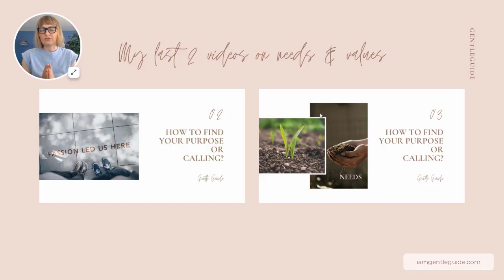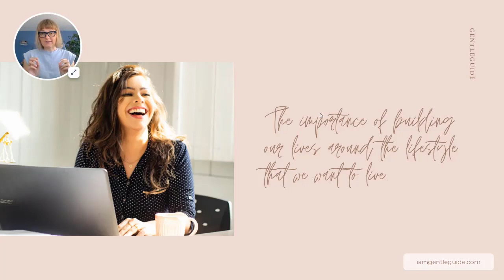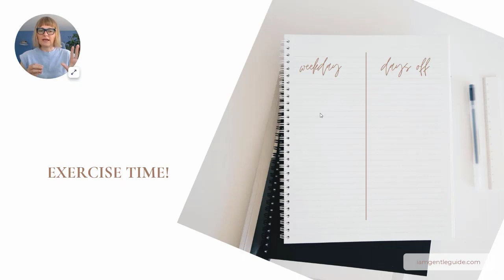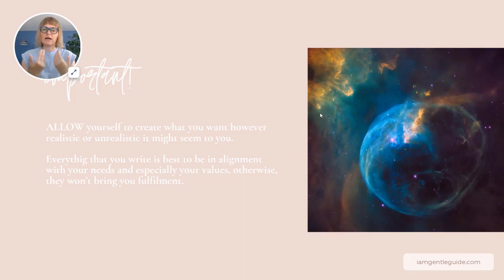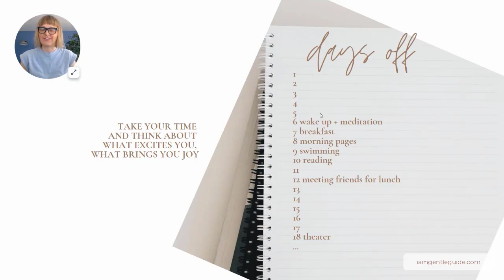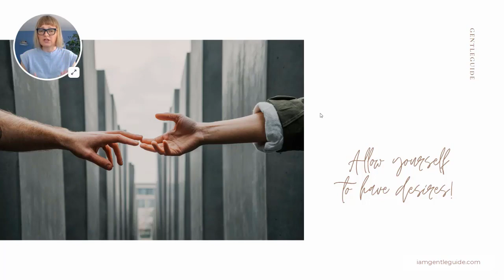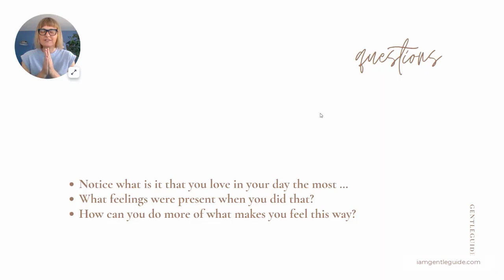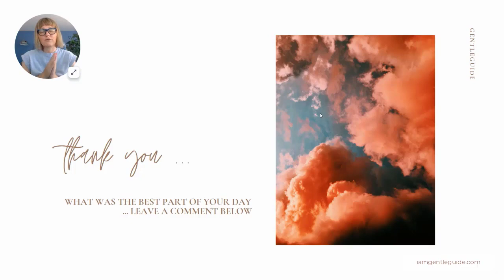04 How to find your purpose or calling? LIFESTYLE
This is the fourth video of the series "How to find your purpose or calling".

Time stamps
0:32 The first video on discerning your desires
0:56 Last TWO videos in the series
1:44 Human Design MOTIVATION & Purpose
2:01 Content of the video
2:24 A book that started LIFESTYLE revolution :)
2:46 Why is our lifestyle important?
3:45 Exercise time
4:50 Exercise - part 1
7:17 Important to know!
7:58 Exercise - part 2
8:58 Allow yourself desires - why?
10:06 Quick check-in
10:31 Short meditation
14:34 Final INSIGHTS
15:45 Let me know ...

The book I mention:
Be A Free Range Human: Escape the 9-5, Create a Life You Love and Still Pay the Bills

This series is especially aimed at all my Human Design viewers with an open G-Center.

So many people tell me how hard it is for them to find a purpose or find something they feel aligned with, so I decided to make a series of videos to address that. My hope is that these videos will help you get unstuck and hopefully bring you some valuable insights.

Note: You will need to put in the work, no amount of knowledge can replace action.

Much love,
your Gentle Guide

I pray that you get back tenfold.